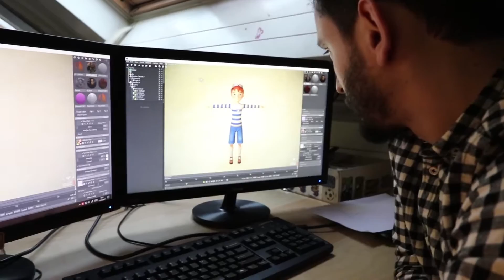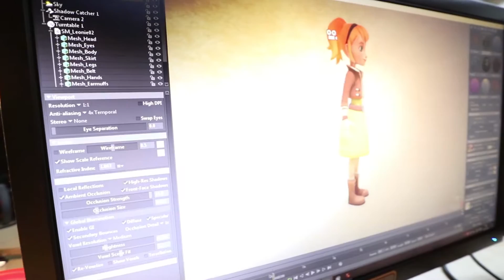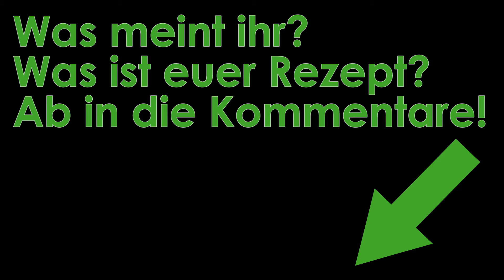YouTube Fans in Bern flippen aus / VLOG 075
Heute traf ich in Bern zwei Schweizer, die beim Anblick meines YouTube Stickers fast schon amerikanisch posierten. Was ist das Geheimnis einer 10 Jährigen Beziehung? Natasa und ich feiern Jubiläum.

VLOGs auf Schweizerdeutsch. Danke, dass du dich für meine Videos interessierst! Du kannst mich nicht nur über YouTube kontaktieren, sondern auch über: Facebook und unter @ronnyvlog auf Twitter, Instagram und Snapchat. Ich freue mich auf dein Feedback!